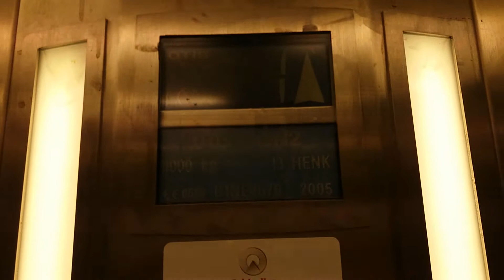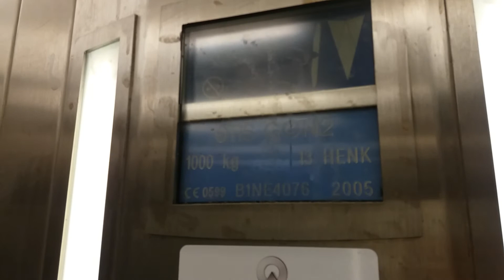(Retake) Very nice 2005 OTIS GeN2 MRL Traction Elevator at Lahti railway station, Lahti, Finland